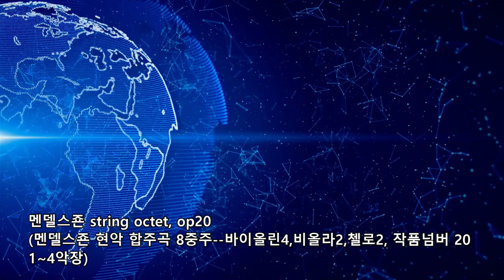멘델스죤 현악 8중주 합주곡 op20 전악장